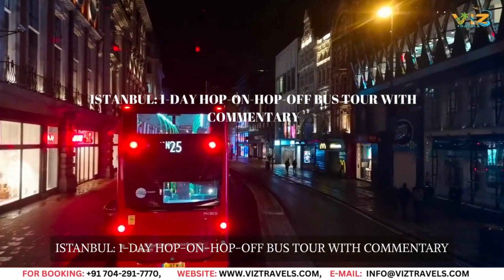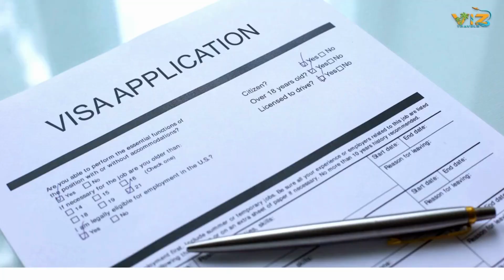7 Days in Turkey: The Perfect Tour Package for Adventure Seekers | viztravels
for an unforgettable vacation? Join our 6-night Turkey tour package and experience the wonders of Istanbul like never before! From the rich history of the Ottoman Empire to the modern city of today, our tour offers a unique and immersive journey through this incredible destination. You'll explore the city's highlights and beyond, creating unforgettable memories along the way.
Book your dream trip now with Viz Travels and discover the beauty of Istanbul with us!